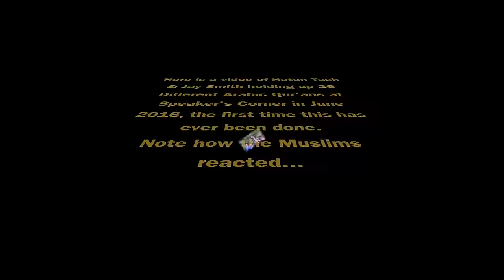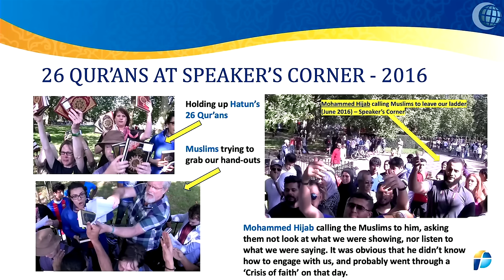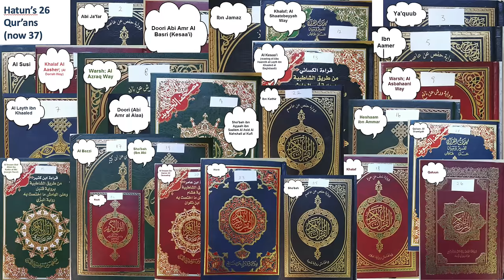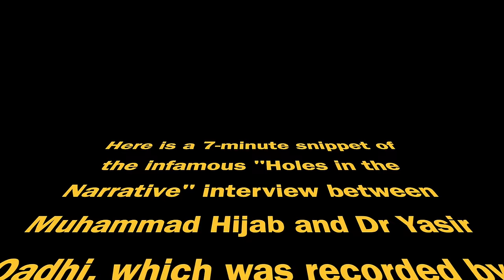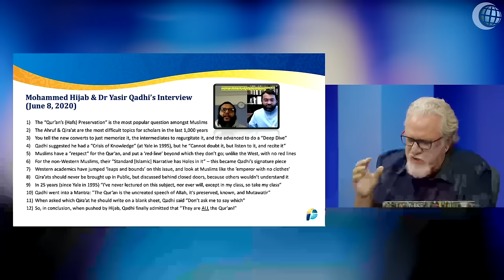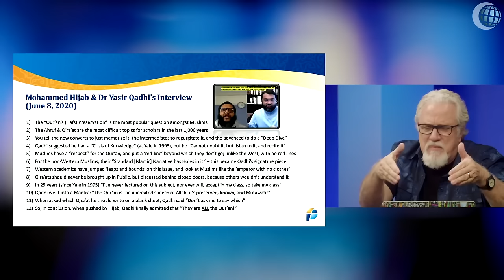#34: Here's how a 5 Foot 2 inch Woman Destroyed the Qur’an's PRESERVATION!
Muslims have been told their whole lives that the Qur'an is complete and unchanged; that not a letter, nor a word, nor a sentence has been accreted nor deleted, and that the Qur'an they read in Arabic is exactly the same all over the world.

That was until my colleague Hatun Tash, a 5 foot 2 inch woman accidentally found 26 different Arabic Qur'ans while traveling in Africa and the Middle East, and brought them back to London.

So, we decided to take Hatuns 26 different Arabic Qur'ans to Speaker's Corner to show them to the world on August 7th, 2016, and the Muslims almost went berserk.

Watch as they tried to rip examples of the differences printed on our laminated papers out of our hands, attacked our camera-man, and then tried to grab the Qur'ans from our bags, and even attempted to stop our exit when we left

This is the kind of reaction one would expect when they hear for the first time that everything they have been told about the book which is the very foundation of everything they believe turns out to be a lie.

Also watch Mohammed Hijab, one of the leading Muslim YouTube gurus today, who was in the crowd filming us back in 2016. Upon seeing what we were showing the world he quickly retreated to the outskirts and called all the Muslims to stop looking at what we were showing, and stop listening to what we were saying; that he would explain everything to them.

Then almost 4 years later, the same Mohammed Hijab had an infamous Zoom interview, on June 8, 2020, with Dr Yasir Qadhi, probably the leading authority on the Qira'at readings of the Qur'an, with a PhD on the subject from Yale University.

The interview, now coined the "Standard Narrative has holes in it" interview was an honest explanation by Dr Yasir Qadhi concerning the burning question posed by Mohammed Hijab; namely, which of the 30 Qira'at readings is the original Qur'an? Which was the eternal one in heaven, or the perfect Qur'an revealed to Muhammad, or the final version written down by Uthman in 652 AD? Was it the 'Hafs' or the 'Warsh', or the 'Qalun', or the 'Kisai'.

In response Dr Qadhi made 12 points:

1) He began by saying that this problem of the Ahruf & Qira’at is the most difficult topic for Muslim scholars to answer

2) Thus for that reason Muslims don’t tell the new converts to Islam about the 30 Qira’ats

3) Only with the more advanced students of Islam do they do a “deep dive” on the issue

4) He noted that Muslim Scholars for the past 1,000 years have not solved the Qira’at problem

5) And why? Muslims, he said, have a “respect” for the Qur’an, and put a ‘red-line’ beyond which they do not go; unlike here in the West, where there are no red lines, which caused him a 'crisis of knowledge' at Yale University in 1995

6) Pointing to Hijab he said “The Standard [Islamic] Narrative has Holes in it” due to this issue

7) Western academics, he acknowledged, have jumped ‘leaps and bounds’ on this issue in the last 100 years

8) Because of what they now know, the Western scholars now look at the Muslim scholars like an ‘emperor with no clothes’

9) As a result Qadhi bragged that he "never lectured on this subject, nor ever will, except in his class”

10) He went on to say that this subject should never be brought up in Public, nor should he be filming him asking this question...

11) That is why Hijab shouldn't ask him to say what should be written on the ‘blank Mushaf’

12) But when asked finally "Which of the Qira’ats is the real Qur’an?" He responded, "They are ALL the Qur’an!" You start with 'Hafs', and add a little bit of 'Warsh', and 'Qalun', or 'Kisai'...mix them all up, and "Voila" you have the Qur'an".

What he didn't know in 2020 was that there are 93,236 differences between these 30 different Arabic Qur'ans.

Thank God we don't have the same problem with our Bible, because we would never make the same claims Muslims make about their Qur'an.

Can you now see how a small woman, only 5 foot 2 inches tall, has almost single-handedly brought the Qur'an to its knees.

Never again will Muslims be able to publicly claim that there is only 1 Qur'an, which came from heaven, and was perfectly preserved, so that "Not one word or one letter, or even one dot has changed in the last 1400 years"...and all because of Hatun Tash.

© Pfander Centre for Apologetics - US, June 30, 2023
(81,550) Music: "Feeling the Caribbean Sun" by Horst Hoffman, from filmmusic-io